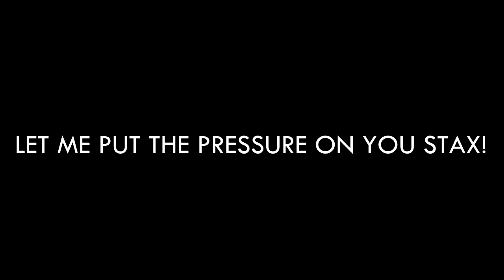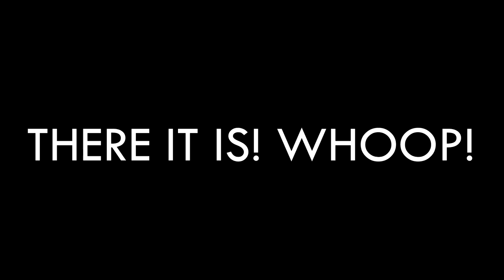THE TENNIS BALL CHAMP!! | Daily Dose S2Ep72